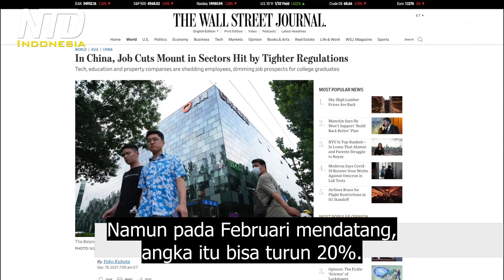Puluhan Ribu Orang Kehilangan Pekerjaan di Sektor Kunci Tiongkok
Kegelisahan ekonomi Tiongkok tidak terbatas pada perumahan dan konstruksi, ini juga beriak melalui banyak industri terbesar di negara itu. Puluhan ribu orang kehilangan pekerjaan saat rezim menekan sektor teknologi, pendidikan, dan properti. Sebagian besar industri ini membantu mendorong pertumbuhan ekonomi dan menawarkan gaji yang lebih tinggi. Tapi itu sepertinya akan berubah.

Pemimpin Tiongkok, Xi Jinping mengejar sektor-sektor ini atas apa yang disebut para pejabat sebagai 'kelebihan kapitalis'. Industri hiburan juga merasakan panasnya. Para artis yang tidak sejalan dengan pandangan politik Partai Komunis, menemukan diri mereka sendiri tanpa tempat untuk menyiarkan konten mereka. Misalnya, alternatif Netflix, iQiyi melaporkan rekor angka PHK.

Perusahaan induk TikTok, ByteDance juga telah mengurangi tenaga kerjanya. Lebih awal tahun ini, perusahaan itu membanggakan 100 ribu karyawan, tapi angka-angka itu telah menyusut ribuan sejak Agustus.

Sedangkan untuk pendidikan, tutor tidak bisa lagi bekerja saat akhir pekan atau hari libur. Salah satu perusahaan bimbingan belajar luar sekolah terbesar di Tiongkok, telah mengumumkan rencana untuk memangkas 40 ribu pendidik pada akhir tahun.

Pengangguran bagi mereka yang berusia 16-24 tahun mencapai hampir 15% pada bulan November. Itu naik dari tahun lalu, ketika angkanya hanya hampir 13%. Dan ini diperkirakan akan semakin parah. Kementerian pendidikan Tiongkok melaporkan 10 juta lulusan perguruan tinggi, akan memasuki dunia kerja musim panas mendatang.